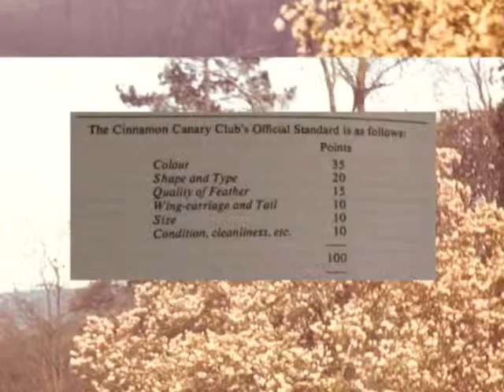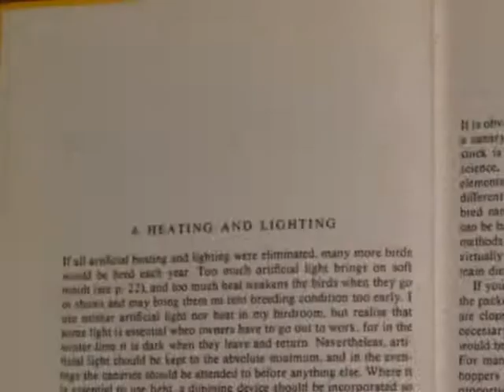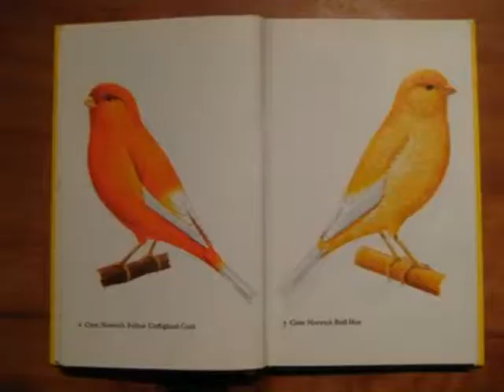a pictorial history of birdwatchers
the birdwatchers guide, a pictorial history.